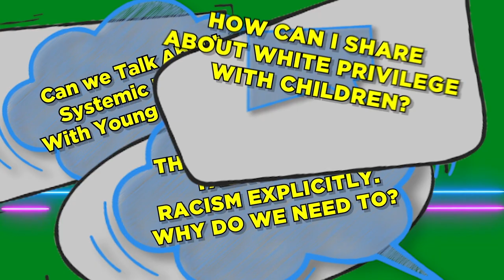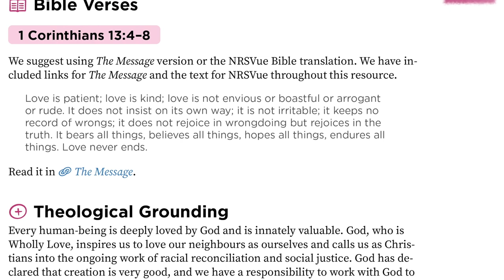I Am A Changemaker: Teaching Anti-Racism with Children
This brand-new curriculum from The United Church of Canada is for leaders of children aged 6‒12 who are looking for ways to teach anti-racism, raise anti-racist children, and advance racial equity in a faith-based and supportive way.

This resource is available to purchase from the United Church Bookstore